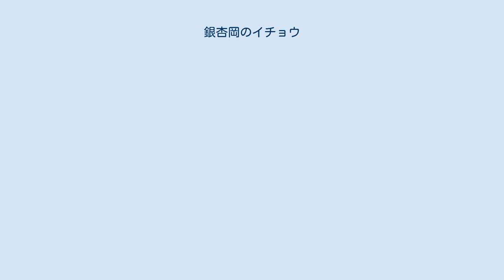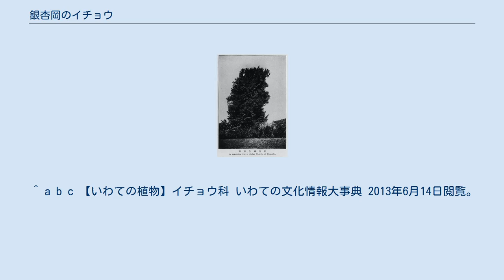銀杏岡のイチョウ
銀杏岡のイチョウ（1932年） 銀杏岡のイチョウ（いちょうがおかのイチョウ）は、岩手県花巻市東和町東晴山に生育するイチョウの巨木（雄株）である。
樹齢は約510年といわれ、1931年（昭和6年）に国の天然記念物に指定された。
この木は雄株でありながら一部の枝が雌花を咲かせるという性質を持ち、学術上も有益な標本であった。
しかし、1972年（昭和47年）に台風の被害に遭って大枝が折れるなど大きな損傷を受けたため、1973年（昭和48年）4月に国の天然記念物の指定が解除となった。
1974年（昭和49年）、東和町（当時）は改めてこの木を町指定の天然記念物と決めている。
 この木は「銀杏岡」と呼ばれる個人所有の丘陵上に生育している。
推定の樹齢は約510年といわれ、1981年（昭和56年）刊行の『天然記念物事典』によると、根元の周囲は約8.80メートル、目通り幹囲は約7.40メートル、枝張りは根元の外側から測った数値で東西両方とも約9.40メートル、南方に約9.70メートル、北方に約9.16メートルあり、幹の内部に空洞があった。
花巻観光協会公式サイトによると、1971年（昭和46年）には樹高32メートル、根元の周囲は9.4メートル、目通り幹囲は7.1メートル、枝の範囲は東西に24.5メートル、南北に21メートルを測った。
 雌雄異株の植物として知られるイチョウの雄株であるこの木は、地上から約12メートルの高さから生え出た横枝1本が「雌花」を咲かせて種子をつけるという生態を呈していた。
そのため、この木は部分的にではあるが、雌雄同株のイチョウという様相を見せていた。
その他に、多裂状や嚢状のような奇形の葉を生じさせる枝もあった。
植物における性の変異を示す点において、「学術上有益な標本」であった。
 銀杏岡のイチョウは1931年（昭和6年）2月2日、史蹟名勝天然紀念物保存法（当時）に基づいて国の天然記念物に指定された。
しかし1972年（昭和47年）に台風の被害に遭って大枝が折れるなどの大きな損傷を受けたため、1973年（昭和48年）4月6日に天然記念物指定が解除となった。
 東和町（当時）は1974年（昭和49年）12月25日に改めて銀杏岡のイチョウを町指定天然記念物とし、引き続いて花巻市指定天然記念物となった。
その後、2000年（平成12年）にも強風による被害を受けて北西側に伸びていた大枝が折れ、さらに木のスケールは小さくなってしまった。
この木を保護するため、折損部を屋根で覆って雨から防ぐなど、傷みを進行させないための対策がなされている。
 ^ 『天然記念物事典』86頁では「いちょうおか」の読み方を採用しているが、本稿ではNOSAI岩手中部ウェブサイトなどでの表記「いちょうがおか」を採用した。
 ^ 旧東和町は和賀郡に属していた自治体で、平成18年（2006年）1月1日に 稗貫郡石鳥谷町及び稗貫郡大迫町と共に花巻市と合併し、花巻市を新設して消滅している。
 ^ 人間の目の高さ付近で測った樹木の幹まわりの寸法を指す。
 ^ a b c d e f g h i j k l 『天然記念物事典』、86頁。
 ^ a b c d e f g h i j k l m 銀杏岡のイチョウ 一般社団法人花巻観光協会公式サイト 五感で楽しむイーハトーブ花巻 2013年6月14日閲覧。
 ^ a b c d e f g h i 農業共済 NOSAI岩手中部〔岩手県花巻市・北上市・西和賀町〕 広報誌「ふれあい通信」 2008年11月号 NO.97 (PDF) 農業共済 NOSAI岩手中部ウェブサイト、2013年6月14日閲覧。
 ^ a b 花巻市内指定文化財一覧 平成22年4月1日現在 (PDF) 花巻市役所ウェブサイト、2013年6月14日閲覧。
 ^ a b c 【いわての植物】イチョウ科 いわての文化情報大事典 2013年6月14日閲覧。